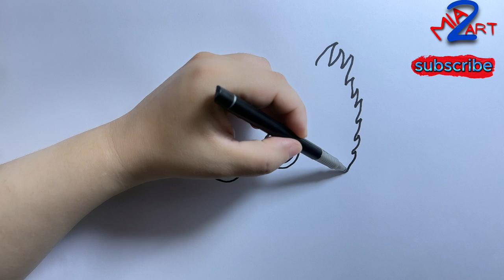Step-by-Step Guide: How to Draw Huggy Wuggy from Poppy Playtime 3 | Easy & Fun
Join me in this fun and easy step-by-step tutorial on how to draw Huggy Wuggy from Poppy Playtime 3! Whether you’re a beginner or just looking to improve your drawing skills, this video will guide you through each step to create your own colorful version of this beloved character. Grab your pencils and let’s get started on this creative journey together!